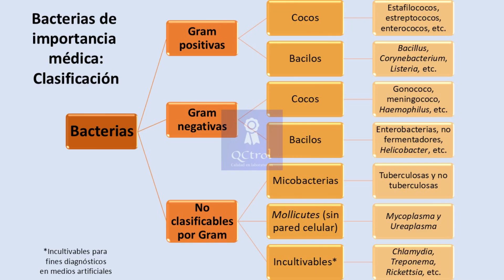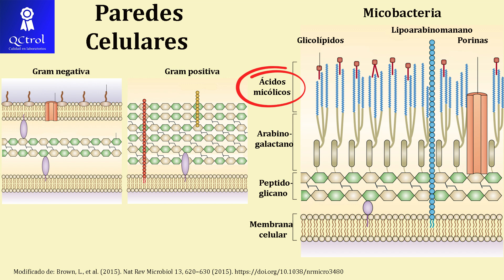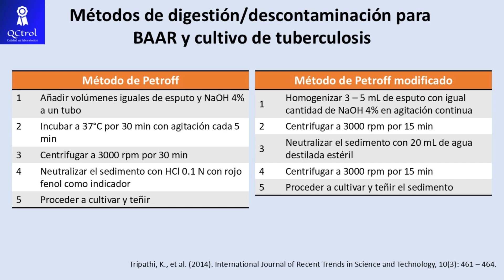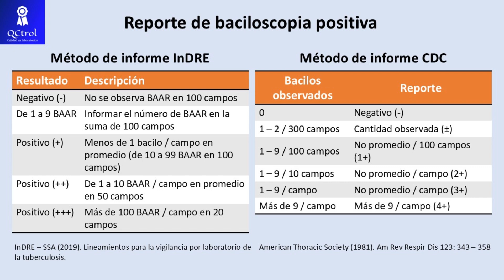Aprende TODO sobre la tinción de ZIEHL - NEELSEN: Procedimiento y recomendaciones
La tinción de Ziehl - Neelse, también conocida como tinción para bacilos ácido alcohol resistentes (BAAR) es una técnica que nos sirve para la detección de micobacterias, las cuales no son posibles de detectar ni clasificar con la tinción de Gram.
Las micobacterias son agentes causales de la tuberculosis en humanos, sin embargo, existen otras bacterias que pueden llegar a observarse como BAAR sin ser del género Micobacterium, por ejemplo, Nocardia, Corynebacterium, Rhodococcus, etc.
La tinción se basa en la avidez del colorante básico carbol fuscina por los ácidos micólicos de la pared celular de las micobacterias, seguida por una decoloración agresiva con una mezcla de alcohol etílico y ácido clorhídrico 97:3, con lo cual solamente aquellas bacterias con ácidos micólicos de cadena larga pueden retener el carbol fuscina y la consecuente tinción de contraste con azul de metileno.
Al realizar la observación a aumento de 100X, los BAAR se observarán como bacilos color rosado intenso, contra un fondo azul y habrá que observar cuando menos 100 campos útiles antes de descartar una muestra como negativa.
Aunque la técnica es de bajo costo y relativamente rápida, tiene muchas desventajas como lo son: baja sensibilidad, falsos positivos a tuberculosis y estar supeditada a la experiencia y habilidad de la persona que lo lee, por lo que se le considera más una prueba presuntiva o de seguimiento a tratamiento, más que para definir el diagnóstico.
Te invitamos a conocer los cursos sobre laboratorio clínico que tenemos disponibles:
Referencias:
- InDRE – SSA (2019). Lineamientos para la vigilancia por laboratorio de
la tuberculosis.
- American Thoracic Society (1981). Am Rev Respir Dis 123: 343 – 358
- Tripathi, K., et al. (2014). International Journal of Recent Trends in Science and Technology, 10(3): 461 – 464.
- Koneman (2017). Diagnóstico Microbiológico. 7ta ed. México DF: Edit. Wolters-Kluwer.
Una vez más agradecemos a la Q.B. Méndez Zamora Alejandra por sus enriquecedores aportes al canal.